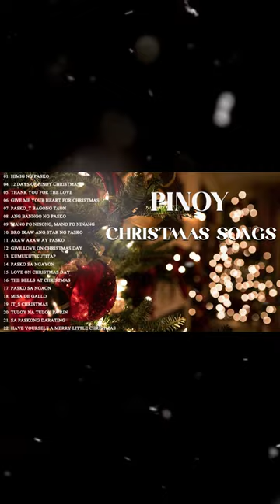Kumukutikutitap - Ryan Cayabyab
Best Christmas Songs Of All Time 🎄 Nonstop Christmas Songs Medley 2024 🎅🏼 Merry Christmas 2024
Another Christmas season is approaching again and we sincerely wish you all a peaceful and holy Christmas, Let us listen to Christmas carols to wait for the Lord to come